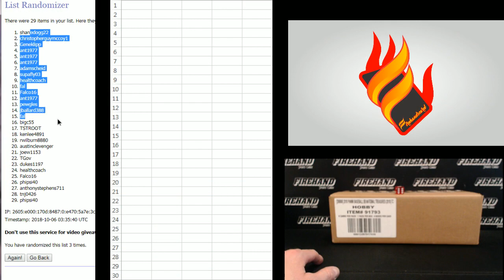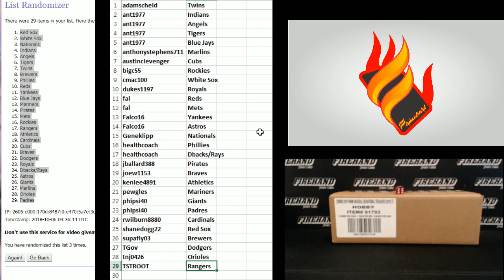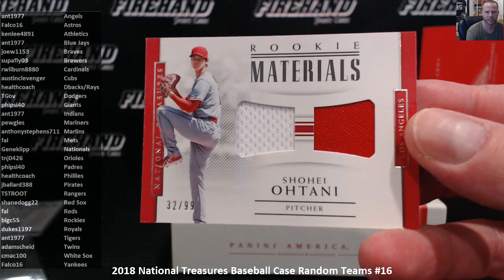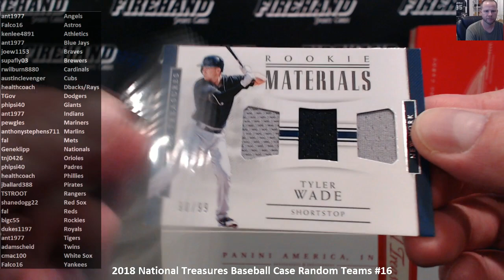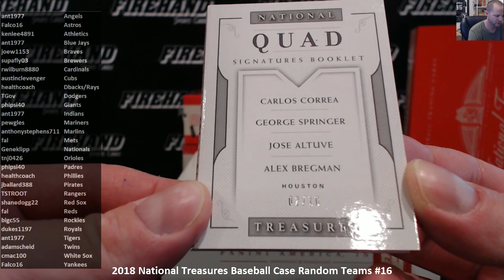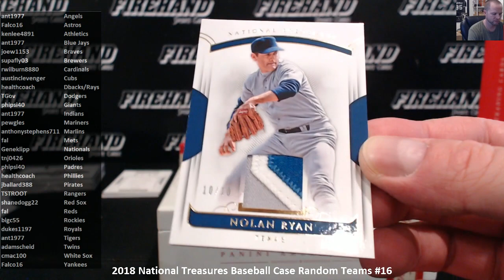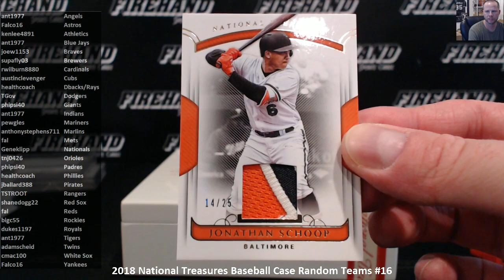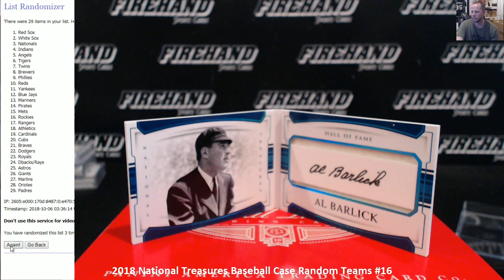2018 National Treasures Baseball Case Random Teams #16 ~ 10/5/18